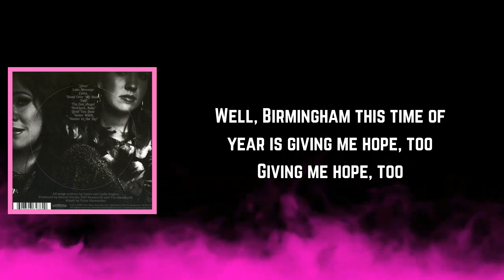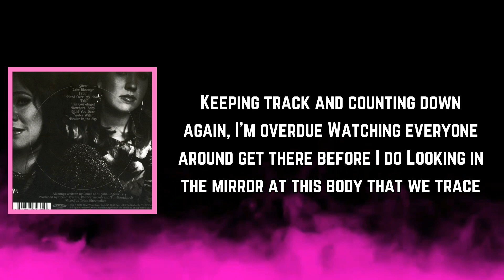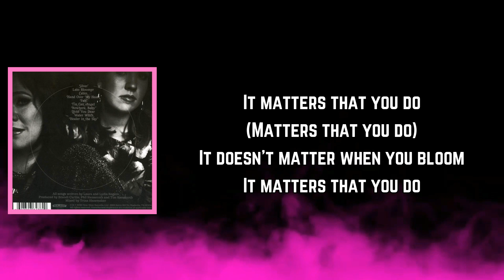The Secret Sisters - Late Bloomer (Lyrics)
Late Bloomer Lyrics:

Verse 1]
Sugar water to the brim, they told me it'd be spring
Early September and my first glimpse of tiny wings
Summer's coming to an end, magnolias are in bloom
Well, Birmingham this time of year is giving me hope, too
Giving me hope, too

[Verse 2]
Keeping track and counting down again, I'm overdue
Watching everyone around get there before I do
Looking in the mirror at this body that we trace
But looking out the window, late bloomers on parade
Late bloomers on parade

[Refrain]
(Ooh-ooh-ooh)
(Ooh-ooh-ooh)

[Outro]
It matters that you do (Matters that you do)
It doesn't matter when you bloom
It matters that you do